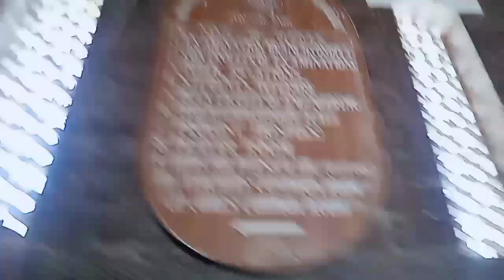Visit Mehran university jamshoro for viewers How is Mehran University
Visit Mahran university jamshoro for viewers How is Mahran University